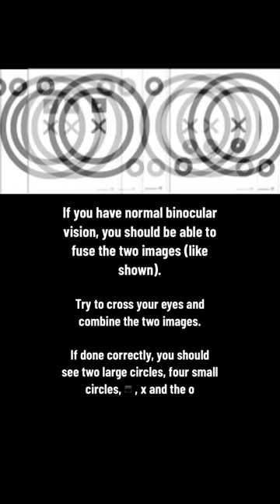This Binocular Vision Test checks for your ability to cross your eyes and fuse the seperate images s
This Binocular Vision Test checks for your ability to cross your eyes and fuse the seperate images seen by each individual eye. This skill is called Fusional Convergence….